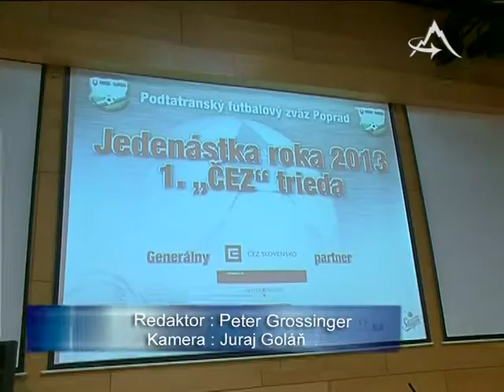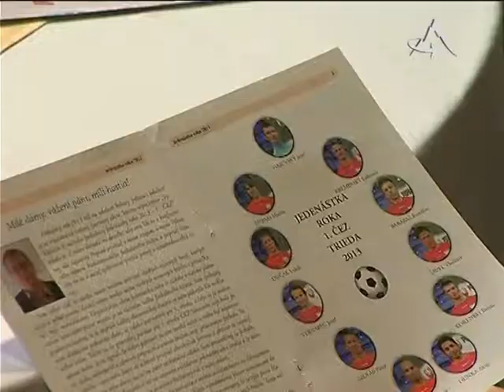Jedenástka roka je známa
TV Poprad - Jedenástka roka je známa